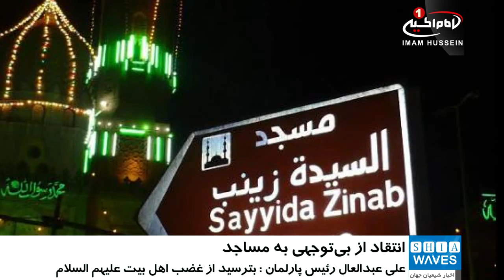خوددارى وزارت اوقاف مصر از رسیدگی به مساجد مزین به نام اهل بیت علیهم السلام/۱۸ دی ۱۳۹۵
خوددارى وزارت اوقاف مصر از رسیدگی به مساجد مزین به نام اهل بیت علیهم السلام

نمایندگان پارلمان مصر از اهمال وزارت اوقاف مصر در برابر مساجد مزین به نام اهل_بیت علیهم السلام در این کشور به ویژه مسجد «سیده زینب» قاهره به شدت انتقاد کردند.

به گزارش خبرگزاری «المصری الیوم»، نمایندگان پارلمان مصر از وزارت اوقاف مصر به خاطر عدم رسیدگی به وضعیت مساجد تاریخی این کشور که مزین به نام اهل بیت علیهم السلام است، به ویژه مسجد «سیده_زینب» علیها سلام در قاهره به شدت انتقاد کردند.

عبدالحمید کمال، نماینده پارلمان مصر از وزیر اوقاف این کشور تجدید نظر در صندوق نذورات مساجد و ساماندهی اموال این صندوق‌ها برای رسیدگی به مساجد را خواستار شد.

علاء عابد، دیگر نماینده پارلمان نیز از اهمال وزارت اوقاف در برابر مساجد بزرگ این کشور که از جاذبه‌های گردشگری نیز به شمار می آیند و هر ساله گردشگران زیادی برای بازدید از این مساجد می‌آیند، به شدت انتقاد کرد و گفت: وزیر اوقاف مسئول چنین وضعیتی است.

علی عبدالعال، رئیس پارلمان نیز در تکمیل سخنان علاء عابد خطاب به وزارت اوقاف مصر گفت: بترسید از غضب اهل بیت علیهم السلام.

اسامه العبد نیز بیان کرد: بازدید هیئتی از نمایندگان مجلس از مسجد سیده زینب حکایت از اهمال بی‌سابقه در این مسجد دارد و کتابخانه آن با بیش از ۲۲۰۰ جلد نسخ خطی نادر در شرایطی نامناسب نگهداری می‌شود.

وی افزود: چنین وضعیتی به این دلیل است که مسجد سیده زینب علیها سلام در فهرست آثارباستانی قاهره ثبت نشده و تعجب برانگیزتر این است که وزارت آثار باستانی مصر آن را جزء آثار تاریخی نمی‌داند.

السبت - ٨ ربيع الثاني ١٤٣٨